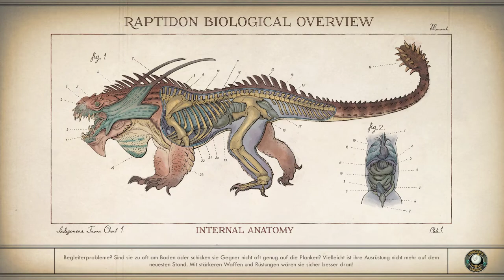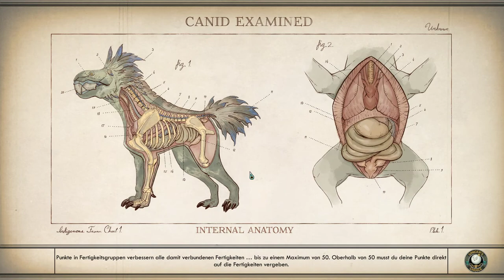The Outer Worlds - Erkundung - 5 - [Lets Play] Deutsch German